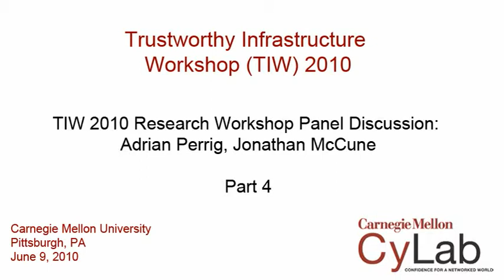TIW 2010 Research Workshop Panel Discussion - Part 4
TIW 2010 Research Workshop Panel Discussion: Adrian Perrig, Jonathan McCune. 6-9-10, CyLab/Carnegie Mellon University.